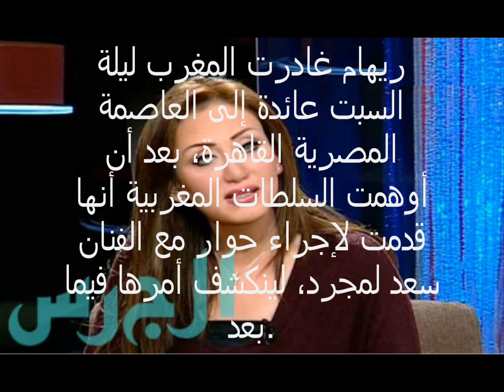طرد ريهام سعيد من المغرب بسبب الجن والشعوذة!